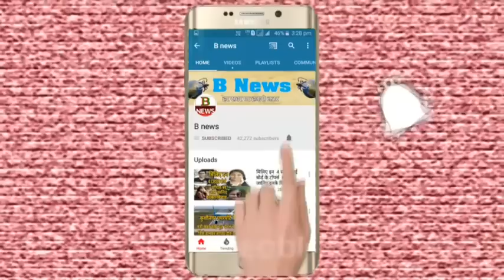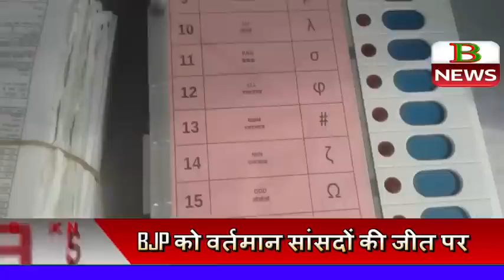मात्र 2 मिनट में जाने मुजफ्फरनगर में 2014 में किस प्रत्याशी को कितना मिला था वोट